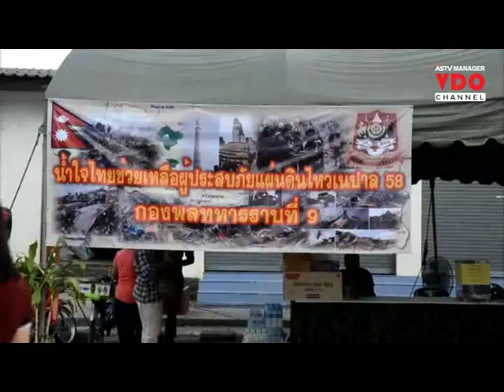กองพล 9 เปิดจุดรับบริจาคสิ่งของช่วยผู้ประสบภัยแผ่นดินไหวชาวเนปาล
2015/05/01 กองพล 9 เปิดจุดรับบริจาคสิ่งของช่วยผู้ประสบภัยแผ่นดินไหวชาวเนปาล

กาญจนบุรี - กองพล 9 กาญจนบุรี เปิดจุดรับบริจาคสิ่งของ ช่วยผู้ประสบภัยแผ่นดินไหวชาวเนปาล ปชช.ทยอยร่วมบริจาคไม่ขาดสาย